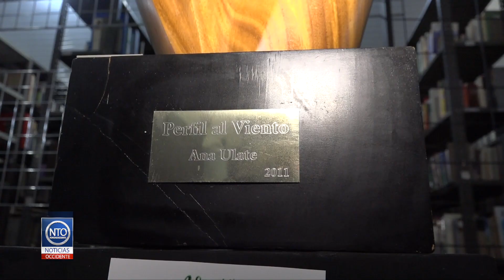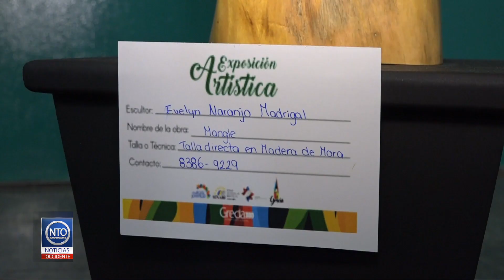Las obras expuestas son realizadas por 15 escultores nacionales.